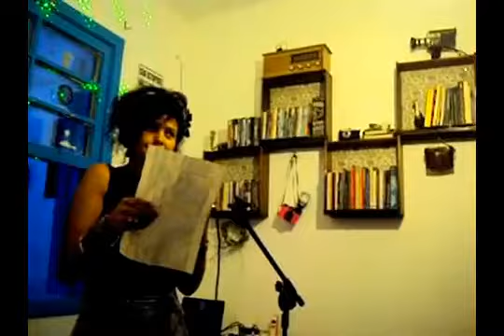Sarau Discórdia 2017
Primeiro evento organizado pelo Discórdia, em 2017, um sarau realizado em 2017, no Creuza Cultural, em São Paulo, ganha um novo contexto com a edição que mistura os textos declamados.